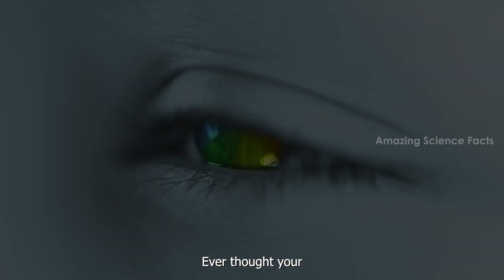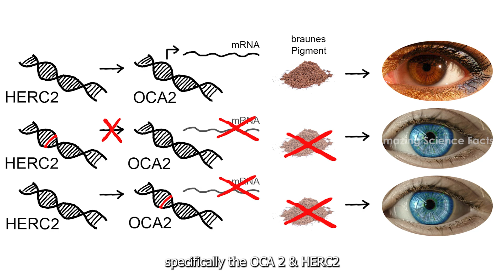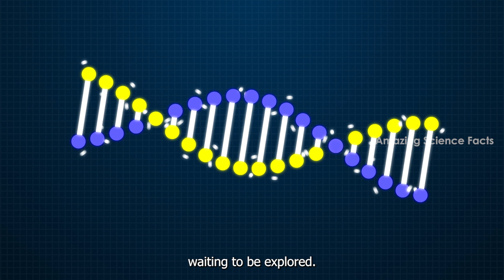The Blue-Eyed Ancestry Mystery: Do They Share a Single Ancestor?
Is it true that all blue-eyed people share a common ancestor?

Dive into the fascinating world of genetics and discover the story behind blue eyes. While the idea that blue-eyed individuals descend from one ancestor is captivating, it turns out that the reality is more intricate.

Join us as we unravel the genetics, history, and evolution of blue eyes. From a singular origin to a tapestry of genes and stories, explore the colorful tale of human diversity and genetic heritage, regardless of your eye color.

Whether your eyes are blue, brown, or even rainbow-colored, there's an exciting genetic history waiting to be explored!